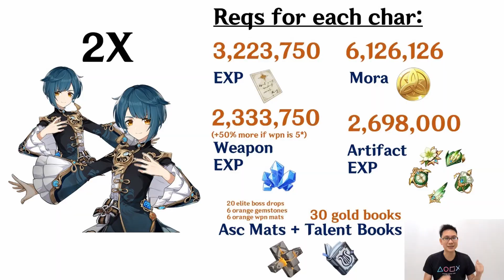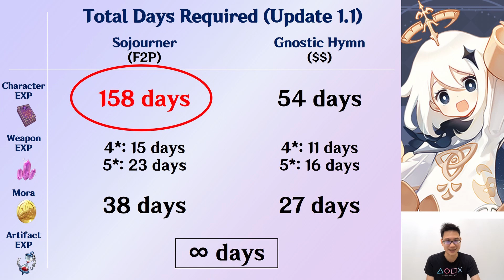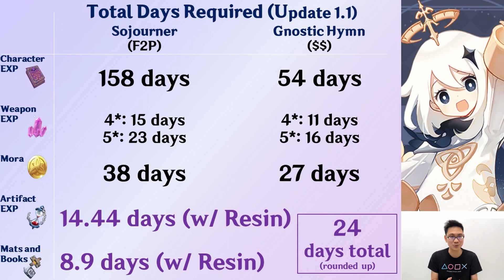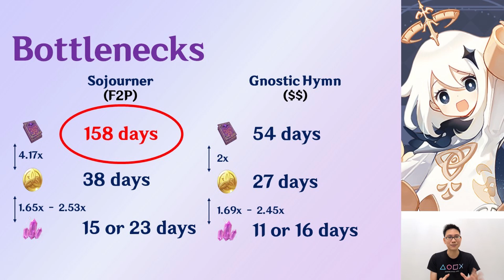You Have 58 Days From AR40 to AR50. Are You Ready? [Genshin Impact]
You can get to AR40 to AR50 in just 58 days (or perhaps a little faster with Adventurer EXP from quests and chests). Wondering which resources will bottleneck your progression? How much extra resin will you have to allocate to other activities? Check out the video for answers to these questions and more!

WhyIPlay aims to deconstruct the game so you can better optimise your gameplay.